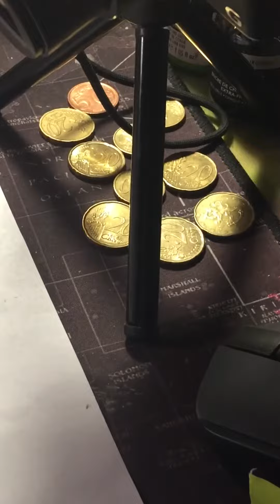muotilla piirsin kuvia maalaus yksin kertainen